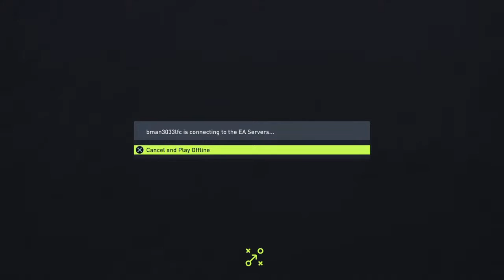bman3033lfc's Live PS4 Broadcast